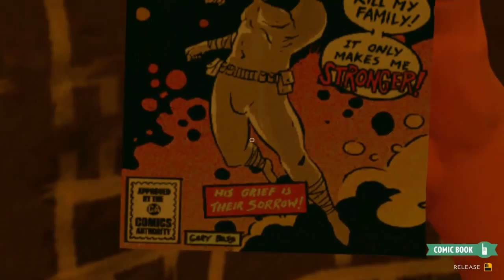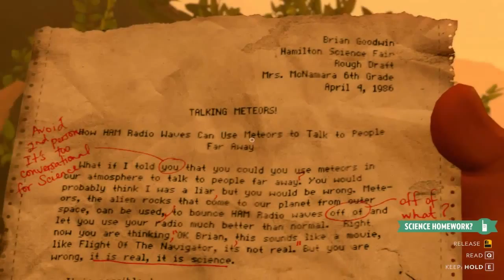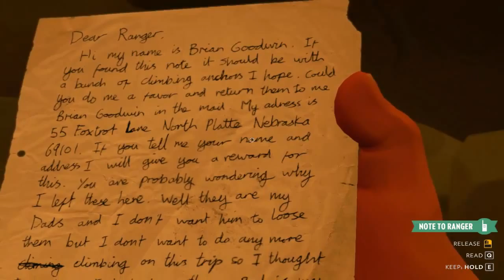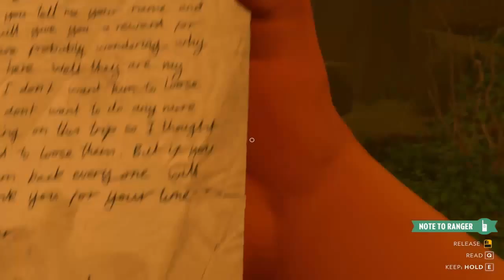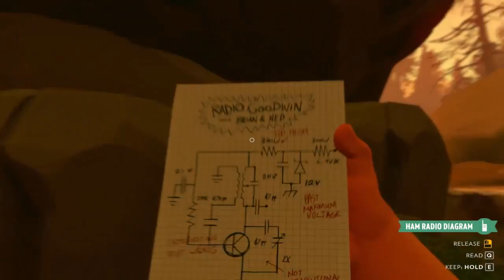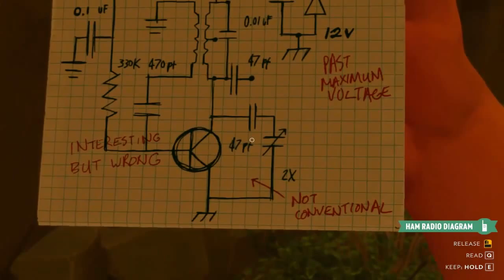Firewatch Ep.12 Un chavo en la cueva